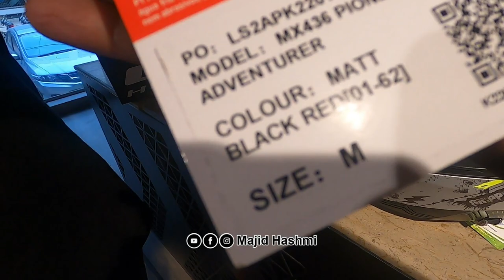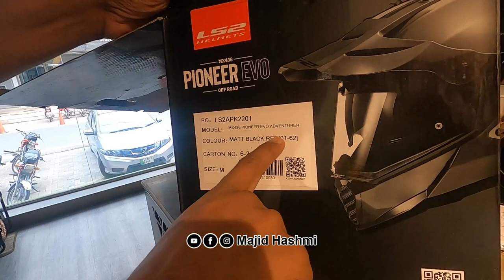My LS2 Pioneer Evo Adventurer Helmet | Vlog | Majid Hashmi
I visited LS2 Helmets outlet located at Lalak Jaan Chowk Defence for purchasing my new helmet. Made the video for my viewers and gave some comparisons in varius varients. I wish to drive safe as I can, so did the expense to get a quality product. I choosed the best helmet of LS2 as " Pioneer Adventurer ".

My humble request to bikers community to protect you by using all safty measures with quality products. Allah Subahanah safe us all.

JazakAllah

Be safe & Keep Clean Pakistan